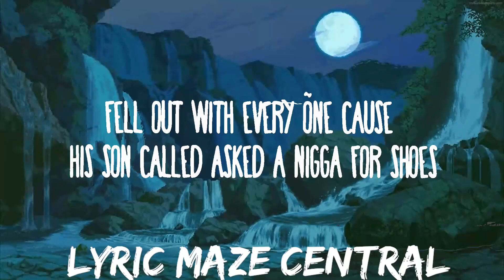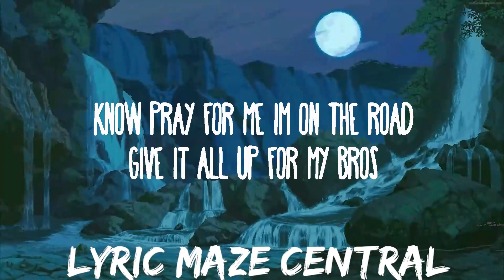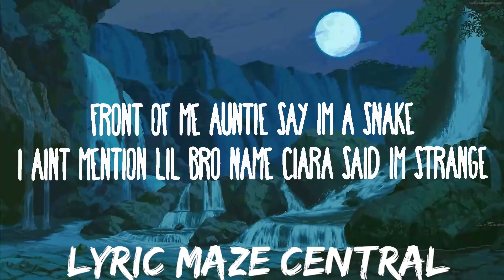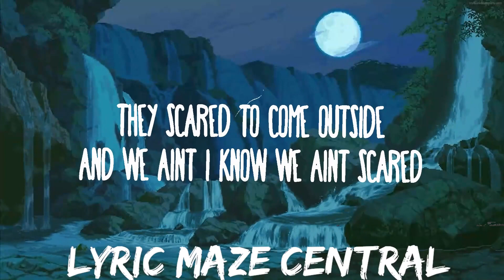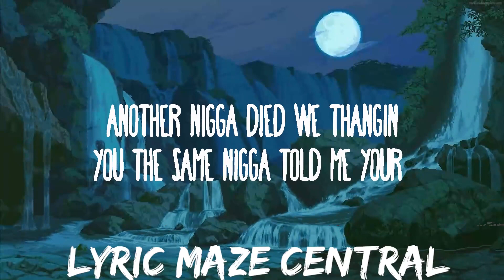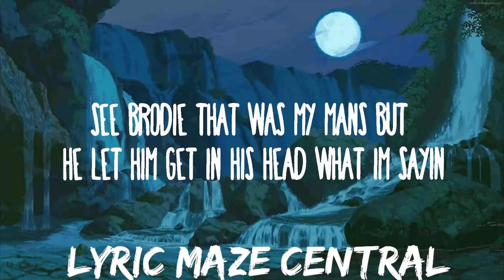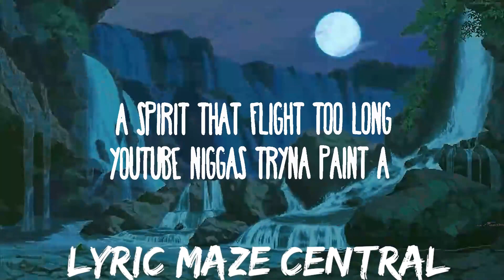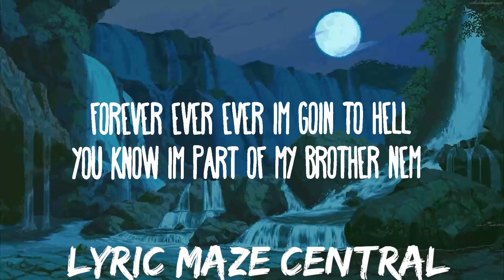30 mins | Lil Durk - Pelle Coat | Best Vibing Music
30 mins |  Lil Durk - Pelle Coat  | Best Vibing Music
30 mins |  Lil Durk - Pelle Coat  | Best Vibing Music
30 mins |  Lil Durk - Pelle Coat  | Best Vibing Music
Lil Durk - Pelle Coat
» Descargar:

» Apoyo Lil Durk:

(Lyrics):
[Intro]
(Banger)
(The Melody)

[Verse 1]
2010, winter time, Pelle on, I gotta match the coat
I can't even lie and I yêu the guys and we make the world spin

[Verse 2]
Got it back from revenge, so what?
Why they lie on my name so muc